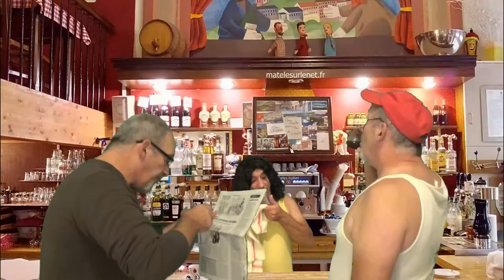Brèves de comptoir - Etrangers polygames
On parle de polygamie au bistro aujourd'hui !